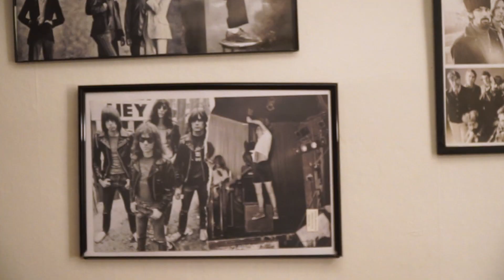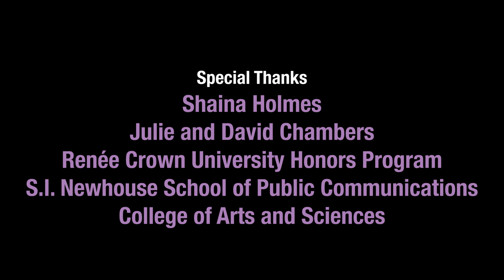The Cusp Episode 3: Viral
Pat and Chris decide it's time to get TikTok famous

song by CHUCK @chuckmusic1